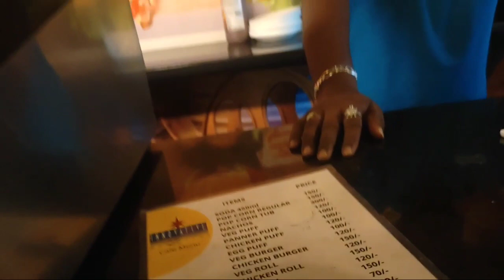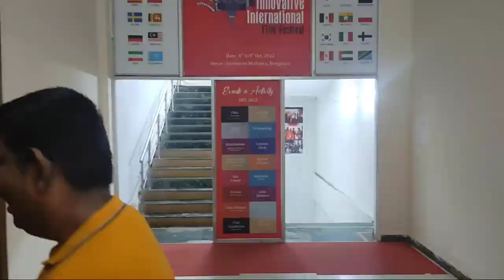Innovative Multiplex, Marathahalli Village, Marathahalli, Bengaluru, Karnataka travelvlogs 💞🚌🎉🔴🚥🚦🌏🌎🌍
INNOVATIVE MULTIPLEXSKYWALK | SERVICE ROAD|KADUBESSANAHALLI ROAD |MARATHAHALLI-SARJAPUR RING ROAD MORNING TIME TRAVEL VLOG 💢💢
Be spoilt for choice ! We, offers a wide selection of short eats and beverages that are not only scrumptious but also stored and served under safe and hygienic conditions. The menu selection offers a range of irresistible combos too. The menu undergoes regular revisions to surprise your taste buds.
We have also revamped our canteen facilities to deliver quick service and our courteous staff will ensure that you enjoy the services all all times.
We offered Luxurious Push Back Seats, Soft and comfortable molded foam with Strong Restoring Function.
We offers a wide selection of short eats and beverages also stored and served under safe and hygienic conditions.
We have one of the biggest car parking in the city with easy access from main roads & railway station
Address: 90b, near Innovative Multiplex, Marathahalli Village, Marathahalli, Bengaluru, Karnataka 560037
90b, near Innovative Multiplex, Marathahalli Village, Marathahalli, Bengaluru, Karnataka 560037
XM2X+PM Bengaluru, Karnataka
manglore to banglore 40 days baby
banglore to manglore train journey
manglore to banglore ambulance driver
banglore night life malayalam
banglore city walk
manglore to banglore train
banglore karaga
banglore rain